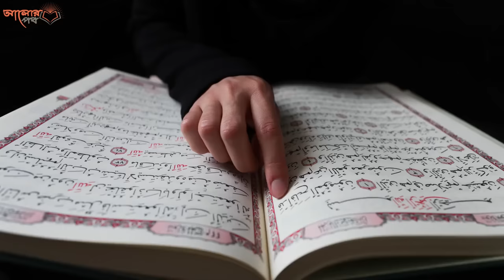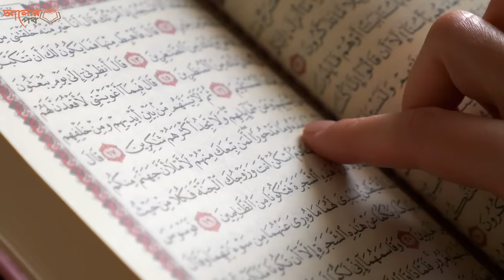স্বপ্নে এই ১৩টি সংকেত ভালো ও সুসময় আসার ইঙ্গিত দেয়!